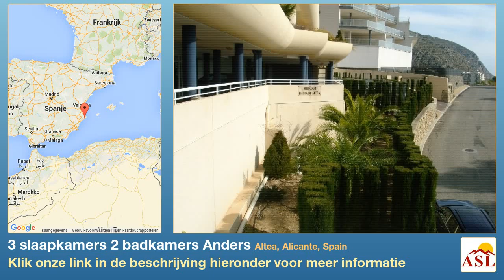3 slaapkamers 2 badkamers Anders te Koop in Altea, Alicante, Spain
Meer informatie op Anders te Koop in Altea, Alicante, Spain met 3 slaapkamer, 2 badkamers

Het appartement is gesitueerd in Altea (ALICANTE) in een rustige omgeving met weinig verkeer. Het grondstuk heeft een oppervlakte van 150 m². Het ligt binnen de bebouwde kom. De staat van het object is heeft zicht op de zee, vrij zicht en zicht op de bergen. Het terrein is omheind door een betonnen muur en stenen muur. Het terrein is licht hellend. Het appartement heeft drie slaapkamers, waarvan drie dubbele, drie met inbouwkasten, één met badkamer en-suite, drie met airconditioning, drie met zee-zicht en drie compleet gemeubileerd. Het appartement heeft twee sanitaire voorzieningen, van welke één met ligbad, één met hydromassage, twee met toilet, twee met douchecabine en één met jacuzzi. Er is één huiskamer. De huiskamer heeft 30 m², air-conditioning-heet en koud, gordijnen, zee-zicht, een ligging op het zuiden, meubels en een vloer van marmer. Er is één keuken, deze is open naar de huiskamer. De keuken heeft een oppervlakte van 20 m², vitroceramische kookplaten en een vloer van marmer. In de keuken bevindt zich een wasmachine, een droger, een magnetron, een oven, een koelkast, een diepvriezer, er is een bij-keuken en de keukenbladen zijn gemaakt van marmer. Het is geheel gemeubileerd. Het is uitgerust met: een alarm-systeem, air conditioning en sateliet TV. De ramen zijn van dubbel glas en de raamkozijnen zijn gemaakt van aluminium. Het heeft één garage. Er is één overdekte plaats. De garage is bereikbaar met een lift. Er is een zwembad. Er zijn de volgende gemeenschappelijke faciliteiten: één lift, mailboxes, aardgas-aansluitingen mogenlijk en supermarkt dichtbij.